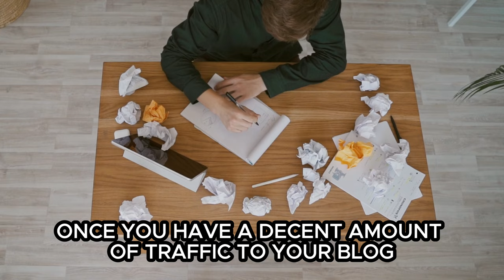Online Jobs at Home: 3 Easy Ways to Make Money Online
Looking for easy ways to make money online at home? Look no further! In this video, I share three of my favorite ways to make money online, and I give you some tips on how to get started.

You'll learn:

How to make money online freelancing.
How to make money online taking online surveys.
How to make money online starting a blog.

If you're serious about making money online, then this video is for you!